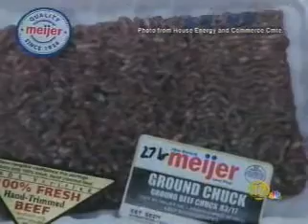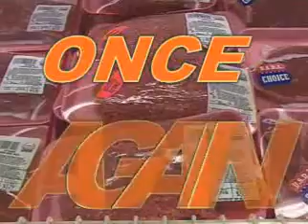DIRTY Little SECRET about MEAT